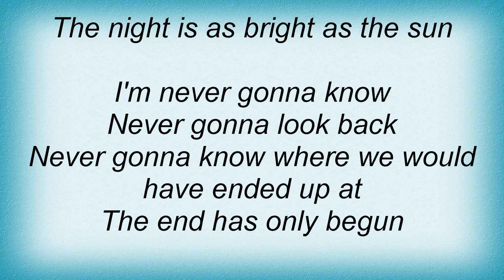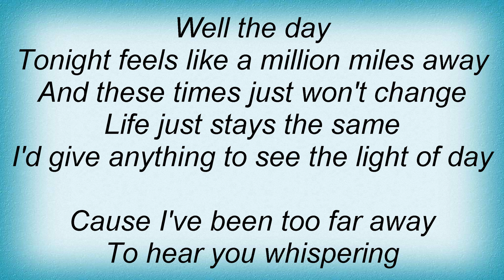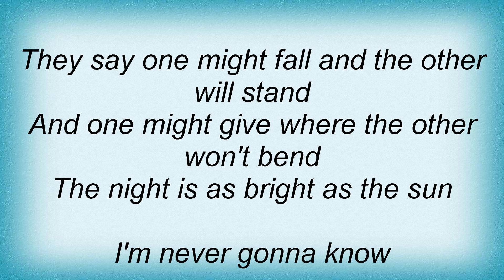Lifehouse - The End Has Only Begun Lyrics